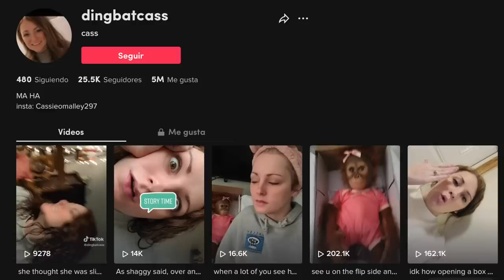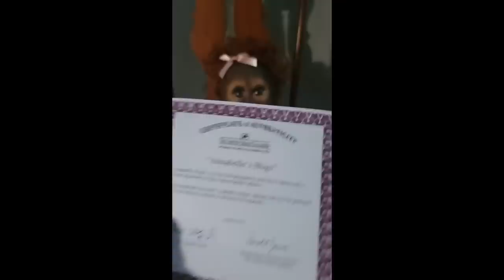WTF LA MUÑECA VOLTEA A VER A SU DUEÑA EN CUANTO LA ABRE 😳 por qué la sigue teniendo en casa?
Los quiero :)!